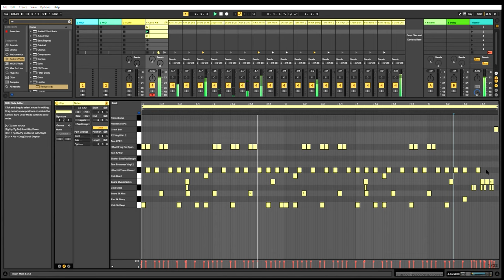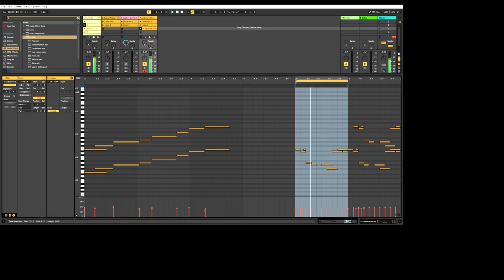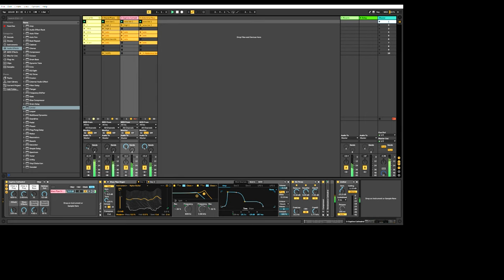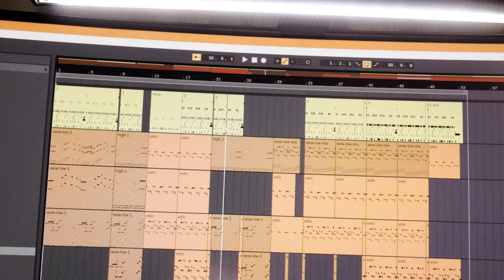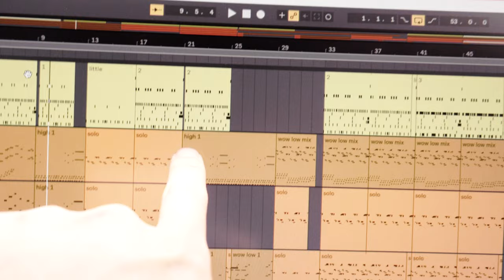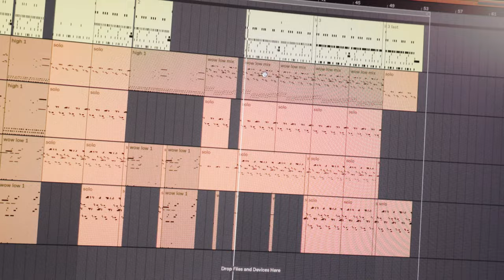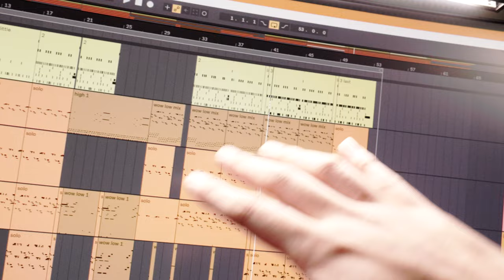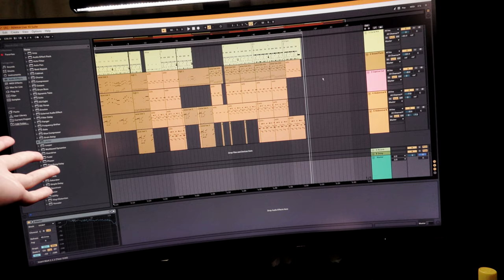音樂日#6 垃圾國軍音樂 槍聲響起 原創音樂幕後 樂器音色調整 DJ時間 多種樂器融合 電子音樂音效 空間感製造 Ableton Live MIDI鍵盤 耍帥打鼓 背景音樂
樂器音色調整 槍聲響起 Ableton Live MIDI鍵盤 多種樂器融合 垃圾國軍音樂 背景音樂 DJ時間
音樂日#6 耍帥打鼓 原創音樂幕後 如何製作音樂
此音樂為台灣垃圾國軍紀錄片的原創背景音樂
台灣垃圾國軍紀錄片 是四個月義務役每周放假的紀錄與分享
呈現台灣政治荒謬的國防軍事訓練 Gear used